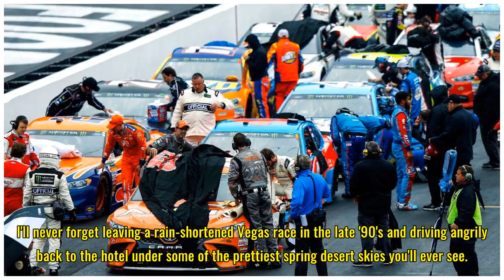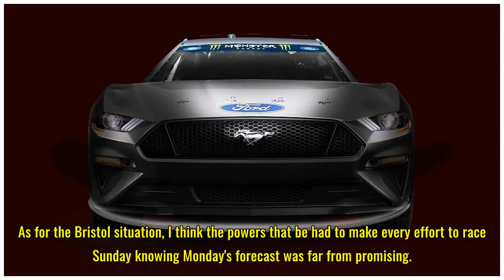NASCAR - Roundtable on postponement of 2018 Bristol Cup race and how NASCAR should handle inclement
NASCAR - Roundtable on postponement of 2018 Bristol Cup race and how NASCAR should handle inclement weather